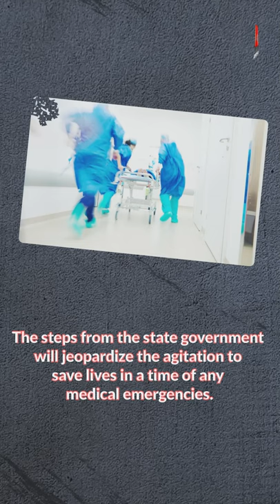Punjab Govt To Launch An Air Ambulance Service In High-Risky Areas | AmbiPalm | Emergency Services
Punjab government has decided to launch a Rescue 1122 Air Ambulance service in the high risky areas of the province. This will be the first 1122 rescue air ambulance in the state which will cater to the risk and save lives.